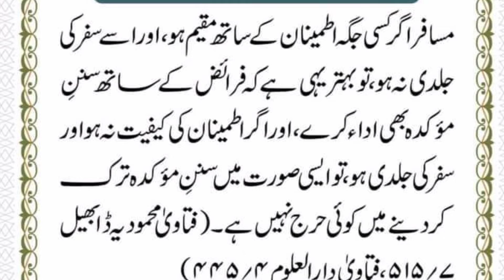سفر کے دوران سنت موکدہ پڑھنے کا حکم۔Musafir Ki Namaz ka Hukam.Safar me Sunnat pharrny Ka Hukam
sunnatnamaz ka Hukam